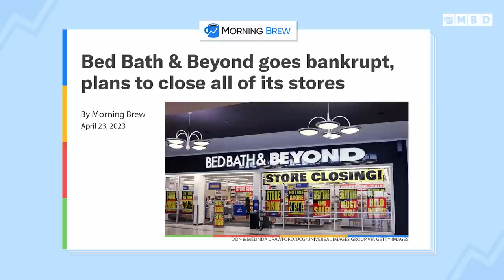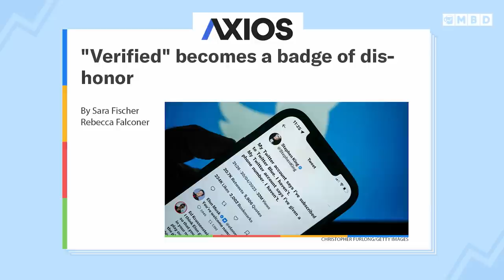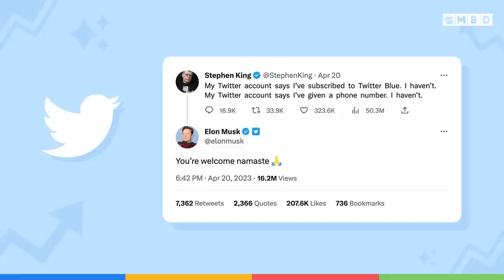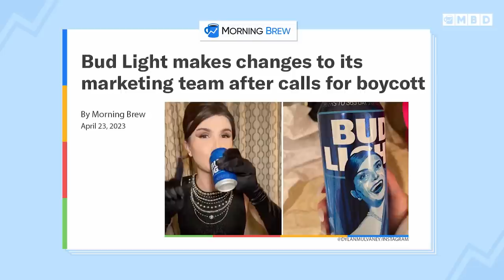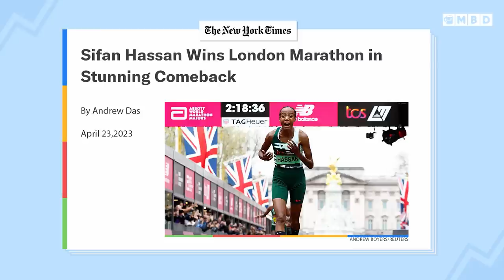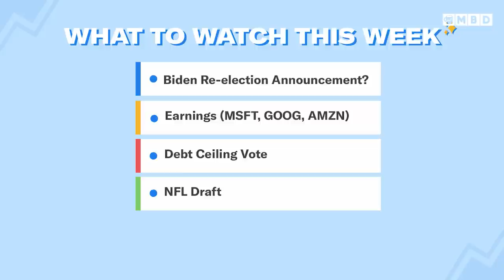Bed Bath & Beyond Bankruptcy, Twitter Verifies Dead People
Episode 45: Neal and Toby explore the painful path that led to retail giant Bed Bath & Beyond to file for bankruptcy protection this past weekend. Plus, Bud Light places two execs on leave and Toby and Neal share their weekend winners and loser. And here is what we are watching for the week ahead.

00:00 - Introduction
01:30 - Bed Bath & Beyond files for Bankruptcy
06:00 - Twitter Verification Drama
11:40 - Bud Light Marketing Execs Take Leave Amidst Ad Drama
14:30 - Winners and Losers of the weekend
19:00 - What to watch for this week